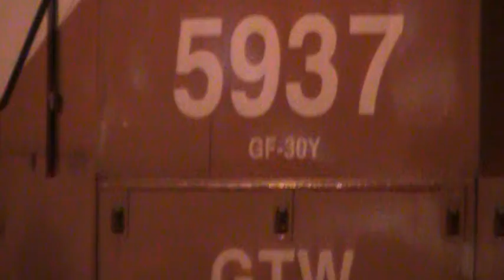CN Train Spotting: GTW SD40-2 5937 Freshly Painted Sitting In Jasper AB 14/14 7/23/12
Train ID: 483 (CWR)
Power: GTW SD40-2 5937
Location: Jasper, AB
Milepost: 0.05
Subdivision: Albreda
Extra Notes: We filmed this train the next few days and got tons of pictures.
Date And Time: 10:47PM 7/23/12
Other Railfans (Total Catches: 57)